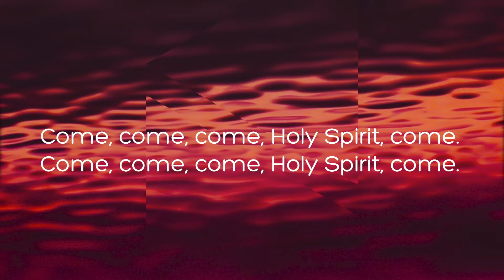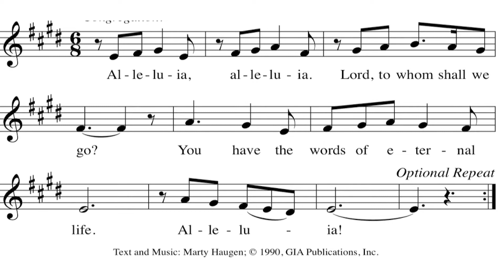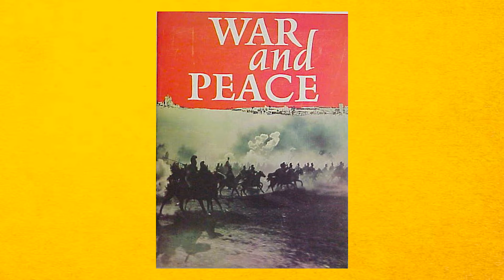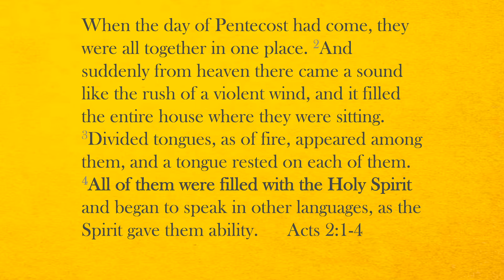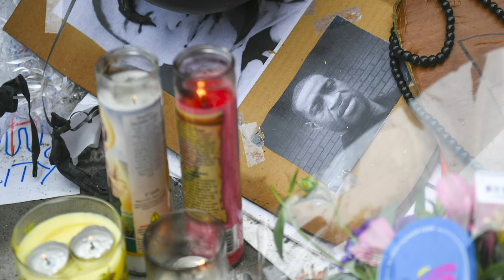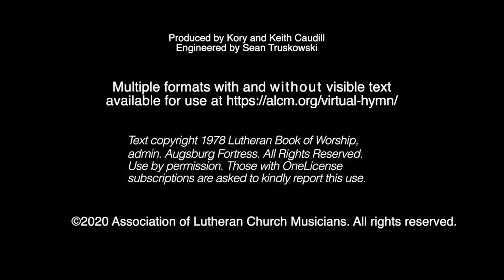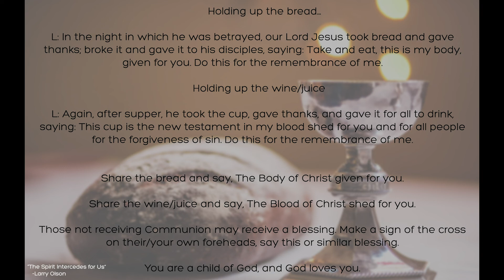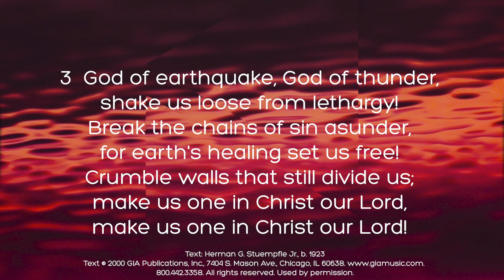May 31, 2020 Pentecost Worship Service